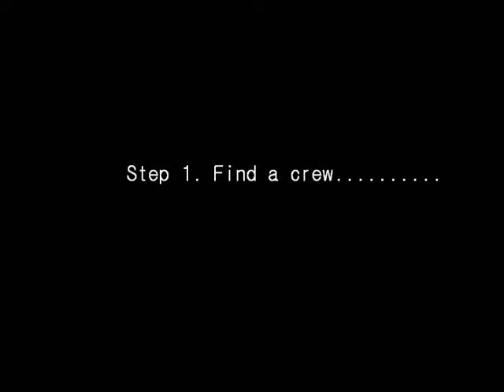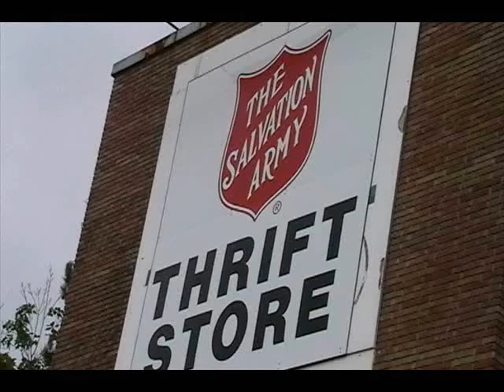Ramen Tour part1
Road trip to Midwest for yo-yo contests